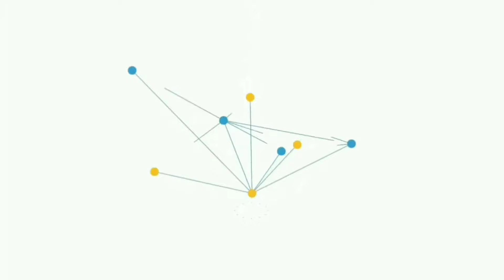Panen sawit di penghujung bulan puasa